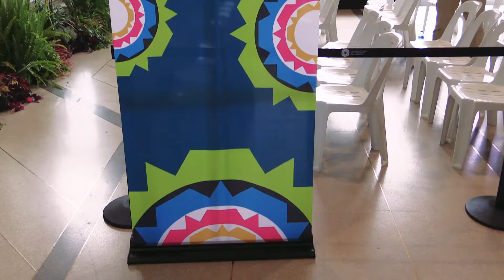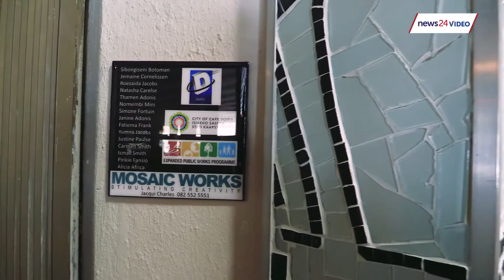Civic Centre entrance transformed from a dark to a happy and vibrant space